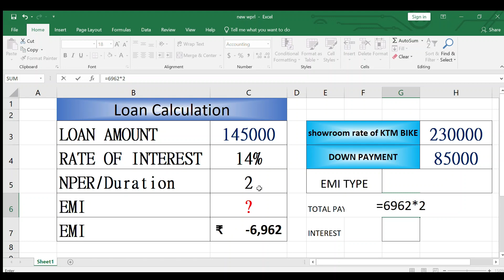EMI CALCULATION | अपने लोन की EMI कैसे कैलकुलेट करें? Emi Calculation with Example of KTM Bike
About this video -:
monday unit test 27-may-2024

1) What is short cut key of All Border in MSEXCEL?
a) Alt,h,a,b       b)  Alt,h+a+b
c) Alt,b,h,a        d) none of these
2) What is short cut key of bold in MSEXCEL?
a) ALT+B          b)  SHIFT+B
c) CTRL,B         d) CTRL+B
3) HOW MANY ROWS IN MSEXCEL?
4) WHAT IS SHORT CUT KEY OF AUTO COLUMN ADJUST ?
a) Alt,C,O,A       b)  SHIFT,O,C,A
c) Alt,O,C,A      d) none of these
5) WHAT IS SHORT CUT KEY OF COPY IN MS EXCEL?
a) Alt+C            b)  WINDOW+C
c) CTRL+V        d) none of these
6) What is short cut key of italic in msexcel?
a) shift+i         b)  ctrl+i
c) alt+i            d) window+i
7) What is short cut key of auto sum in msexcel?
a) shift+=          b)  shift+=
c) alt+=       d) none of these
8) What is short cut key of current time in msexcel?
a) alt+shift+:      b)  ctrl+;
c) ctrl+shift+:       d) ctrl+shift+;
9) What is short cut key of table in msexcel?
a) ctrl+t          b)  Alt,t
c) ctrl,t          d) none of these
10) What is short cut key of insert column in msexcel?
a) Alt++          b) ctrl++
c) shift++       d) none of these
11) What is short cut key of unmerge in msexcel?
a) Alt,h,m,c       b)  Alt,h,m,u
c) Alt+h+m+u       d) shift,h,m,u
12)  What is short cut key of paste in msexcel?
a) ctrl+v             b)  ctrl+p
c) shift+v          d) none of these
13) What is short cut key of merge & center in msexcel?
a) Alt,h+m+c       b)  Alt,h,m+c
c) shiftl,h,m,c        d) alt,h,m,c
14) How many rows in msexcel?
15) What is short cut key of underline in msexcel?
a) Alt,u              b) ctrl,u
c) shift+u          d) none of these
16)  How many cells in msexcel?
17) What is short cut key of current date in msexcel?
a) ctrl+;           b)  alt+;
c) ctrl+:           d) none of these
18) What is short cut key of delete column/row in msexcel?
a) Alt+-       b)  shift+-
19) What is short cut key of wrap text in msexcel?
a) Alt,w,h          b)  ctrl+h+w
c) Alt,h,w         d) shift,h,w
20) What is short cut key of font size increase ?
a) Alt,h,f,s       b)  Alt,h,f+s
c) shift,h,s,f       d) none of these

monday unit test part 2
1. Who is father of computer?
a) Charlie Babbage  b) Charles banger
c) Charles Babbage   d)Charles Thomas Babbage
2. Brain of computer is?
a) mouse   b) printer
c) keyboard   d) none of these
3. When was first computer invented ?
4.  write down 2 input device name?
5. Who is known as mother of computer?
a) lady love   b) lady without love
c) Ada love lady   d) Ada Lovelace
6. Write down definition of computer?
7. Write down any 7 places where computer is used?
8. What is full form of computer?
9. Write down parts of computer?
10. What is full form of CPU?